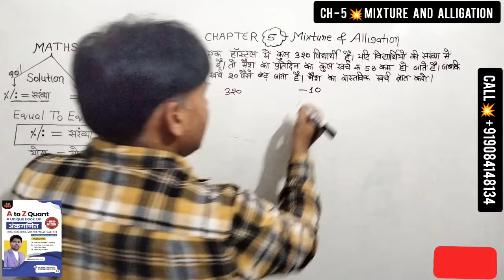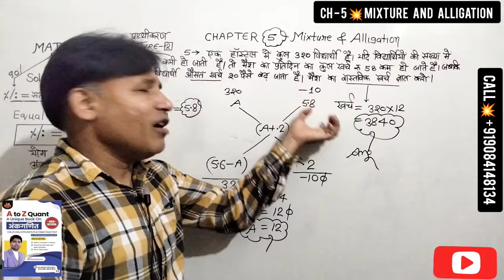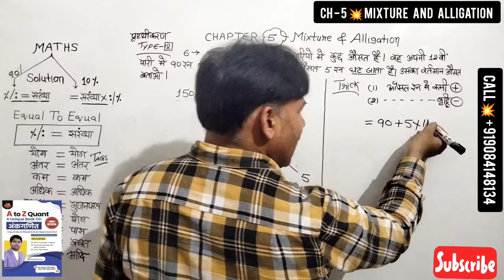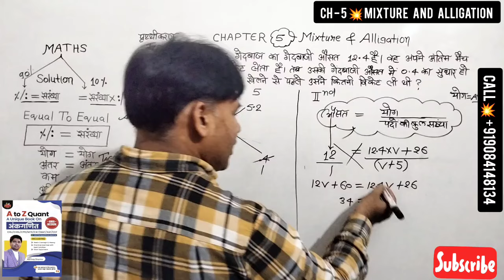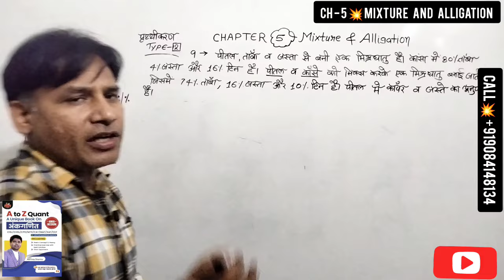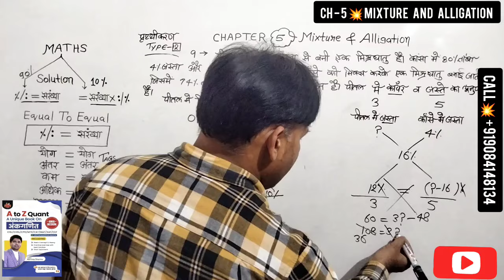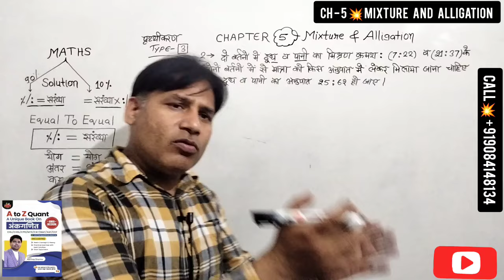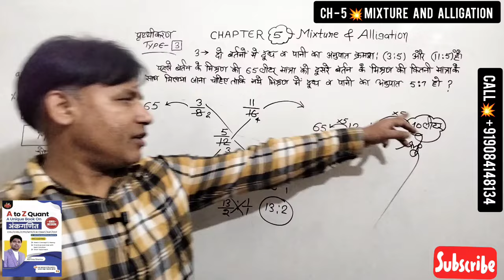A to Z Quant Book | A to Z Quant Book in Hindi | Abhinay Sharma A to Z Quant Book Solution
💥 Teligram link 💥

A to Z Quant अंकगणित Book Abhinay sharma.